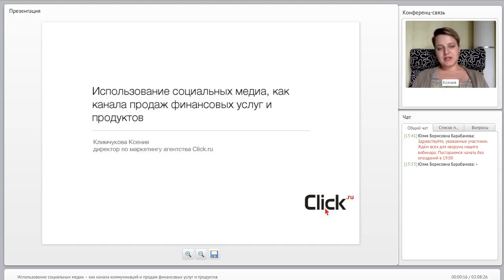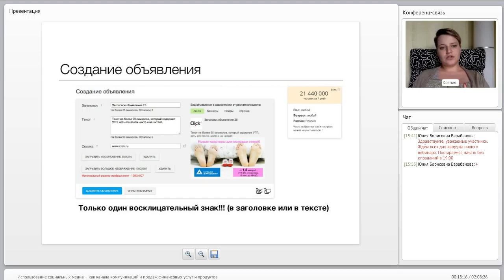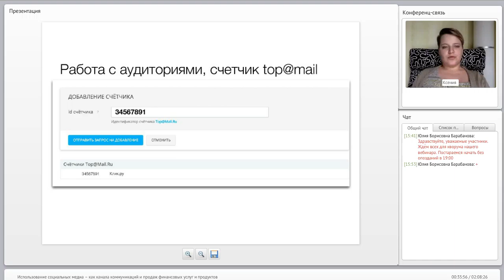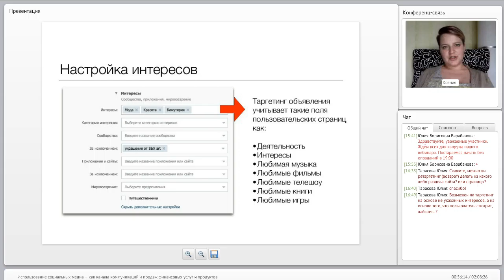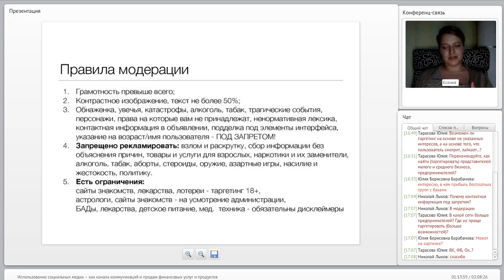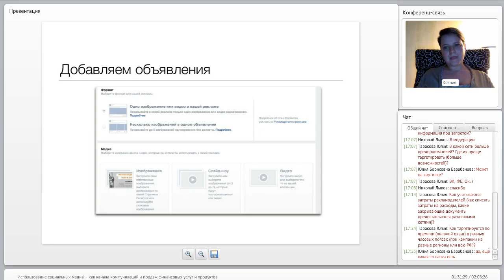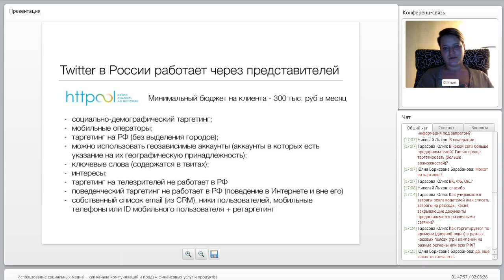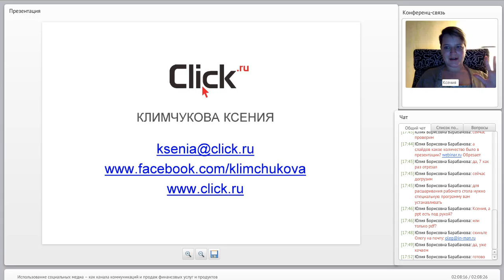"Использование социальных медиа – как канала коммуникаций и продаж услуг и продуктов"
Запись вебинара для специалистов рынка специализирующихся на маркетинге и рекламе, специалистов по внешним коммуникациям, SMM-специалистам и всем, кто коммуницирует, или планирует, с аудиторией в интернете